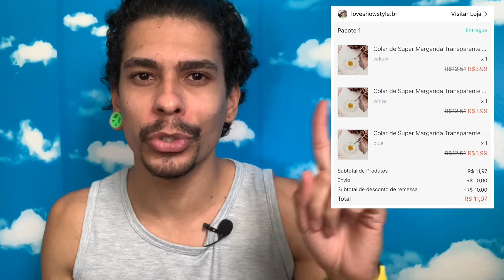COMPRAS DO SHOPEE #21 | BONECAS BLYTHE E MUITO +